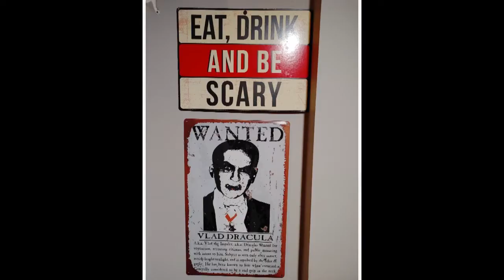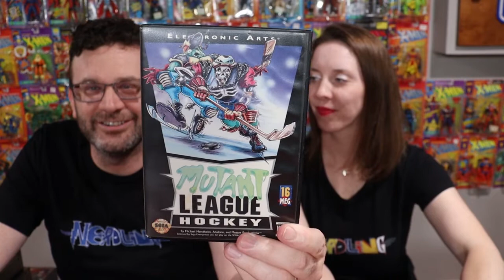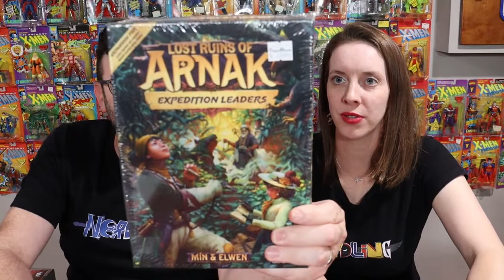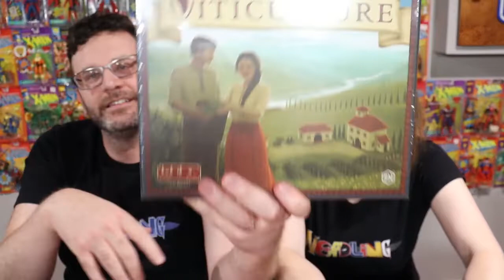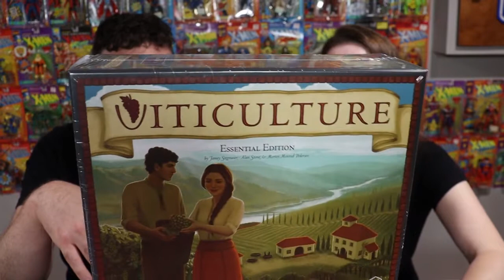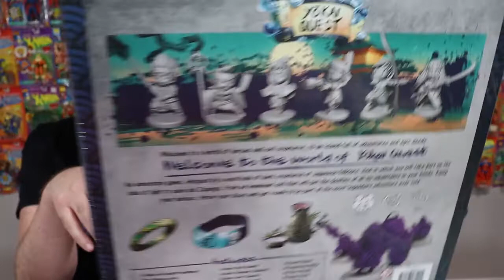June 2022 pickups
In this video the nerds take a look at their pickups for June 2022. Mary throws some harsh accusations can Fresh respond? Find out now!